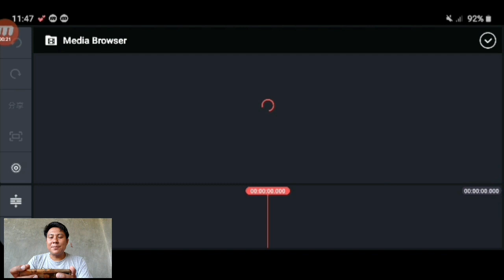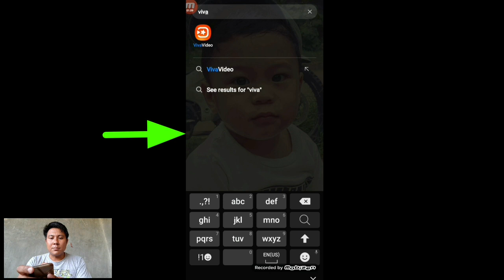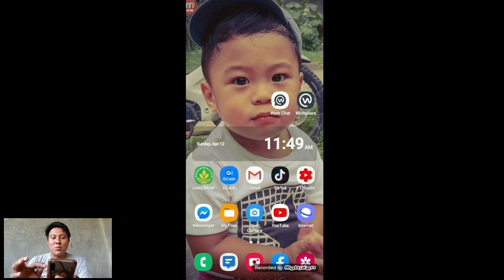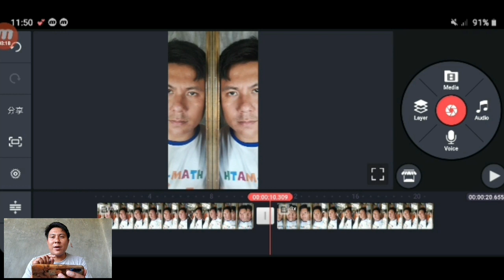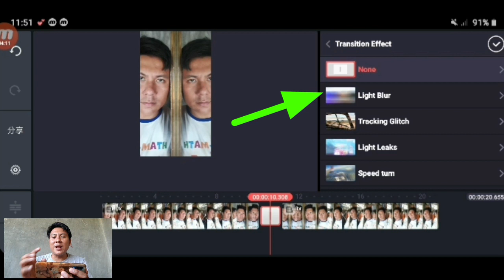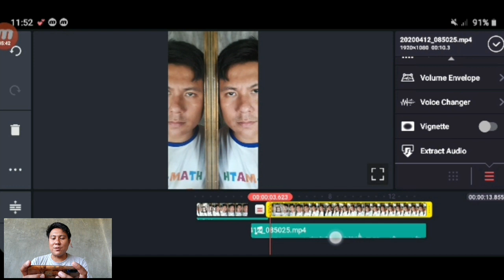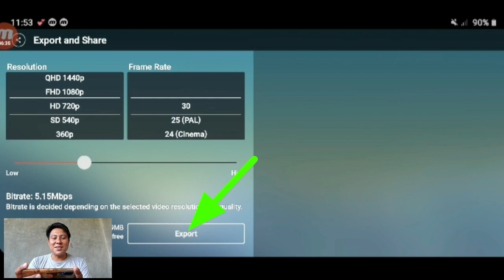Tiktok Mirror Switch Tutorial gamit lang ang cellphone || Kinemaster Editing